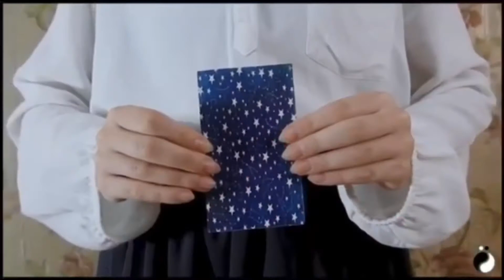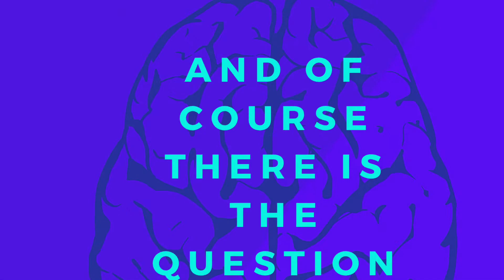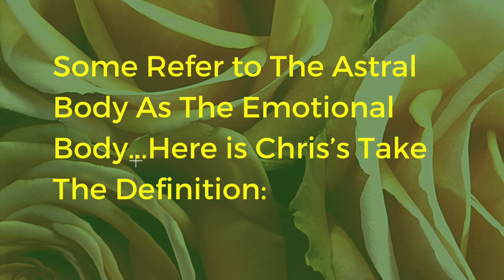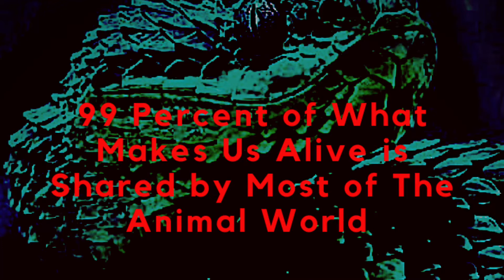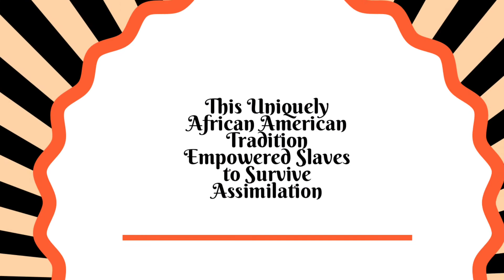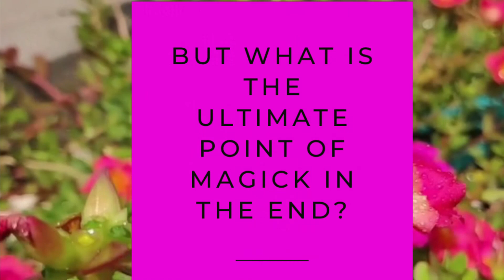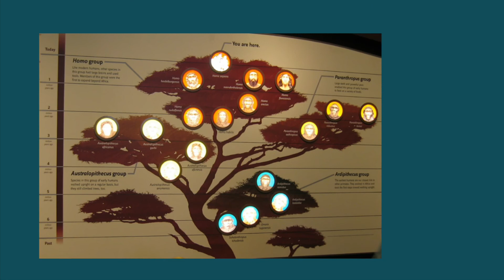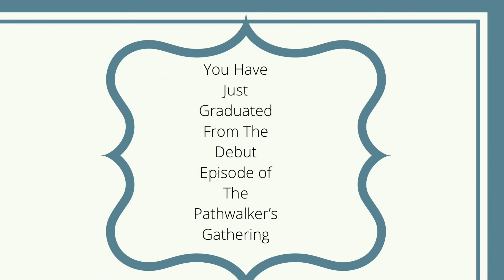The Pathwalker’s Gathering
The Pathwalker’s Gathering is a production featuring the best of metaphysical discussion as pertains to Magick in the modern age.